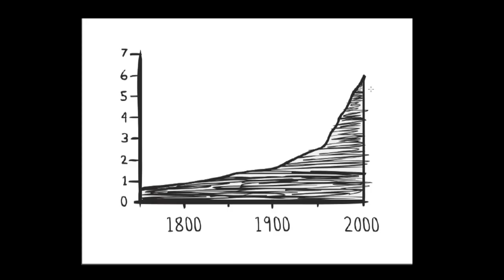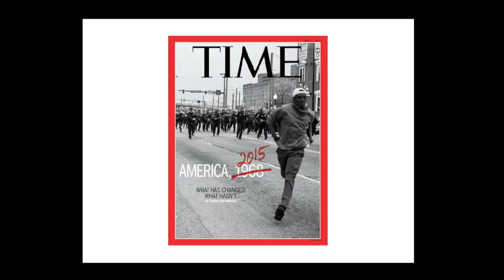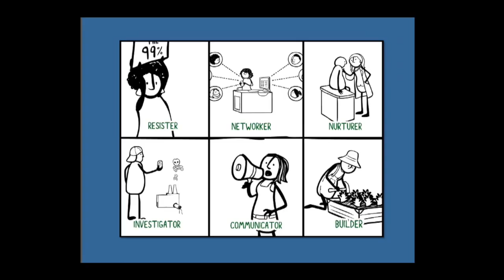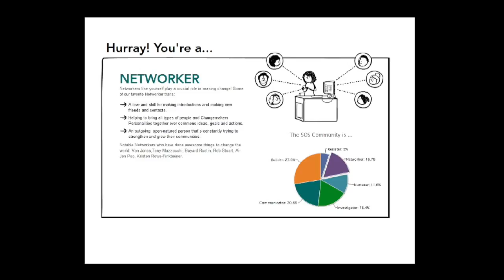Allison Cook - People Power : Online and Onland Citizen Engagement - OuiShare Fest 2015 - [Fr]